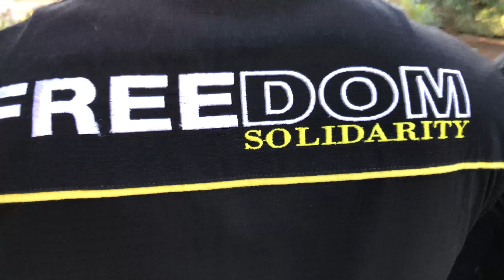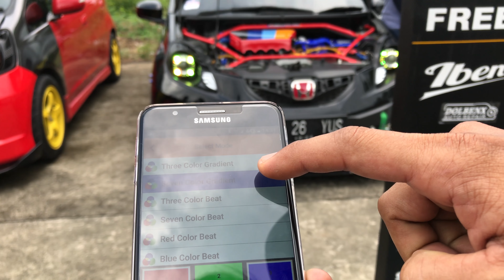FREEDOM SOLIDARITY VLOG #08 (CAR MEET UP)